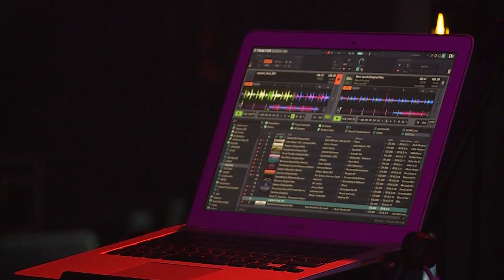Stefano Noferini@Green Love, Novi Sad, 12th March 2016